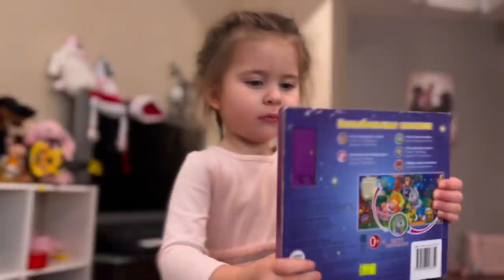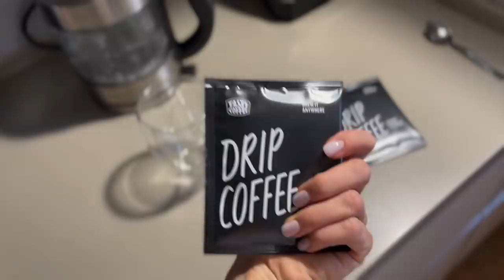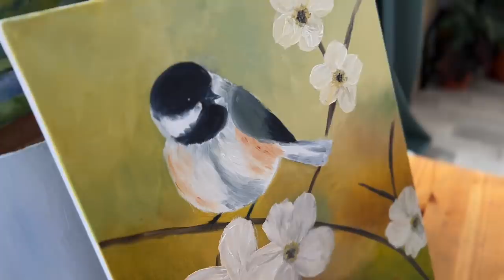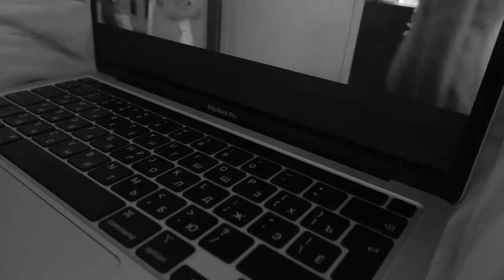24 Часа Молодая Мама ОДНА! 💃 Каре, Картина и Танцы Дома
Мамочки меня поймут, такие дни — на вес золота! 24 часа, которые принадлежат только тебе! Этот уютный влог о том, как я их провела, присоединяйся, Красотка 🖤